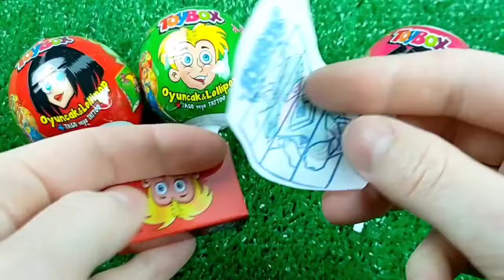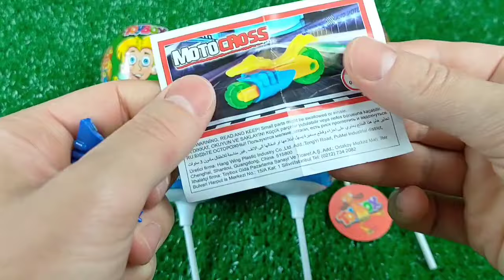ASMR MUKBANG Watermelon Desserts Cutting Rainbow. Lollipo Cutting Rainbow.Gummy Candy